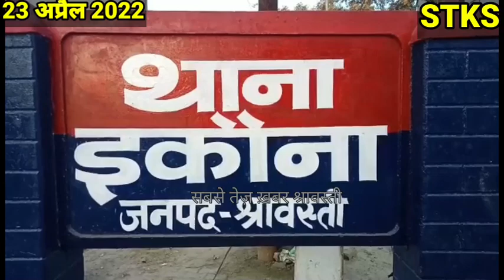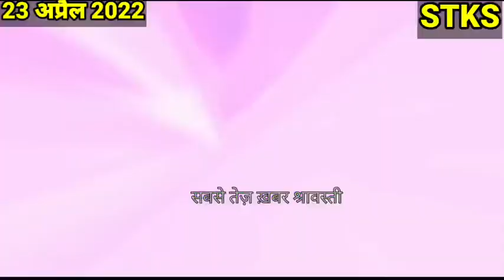इंद्रराज को आखिरी बार देखने के लिए उजड़ आया पूरा गांव